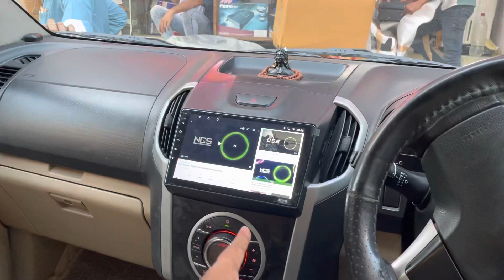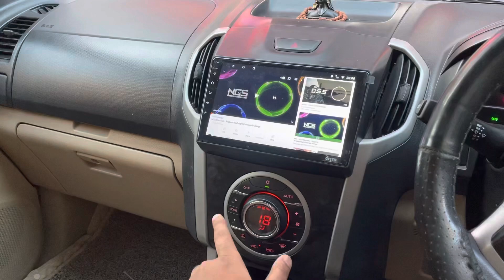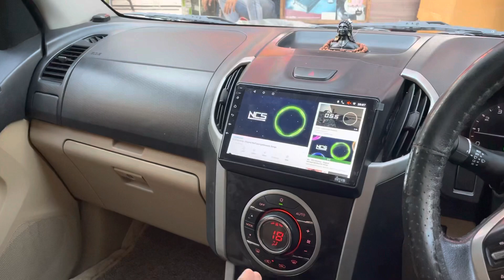2017 isuzu v cross modified|aftermarket headlight|Hummer style roof light|alloywheels|audio,etc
2017 isuzu v cross modified |aftermarket headlight|Hummer style roof light|alloywheels|audio,etc
SHOP DETAIL
Adress-15/10171 abdul aziz road karol bagh delhi
shiva car accessories-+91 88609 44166
bala ji car accessories-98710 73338 modified @ISUZUTHAILANDOFFICIAL2020 isuzu isuzudmax dmax modifiedcars cars carlover @ISUZUUNT @IsuzuMotorsIndiaChannel